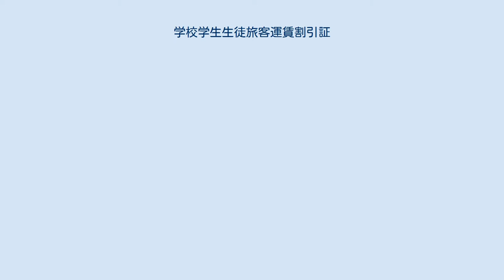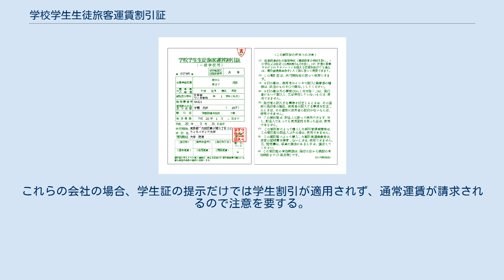学校学生生徒旅客運賃割引証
学校学生生徒旅客運賃割引証（がっこうがくせいせいとりょかくうんちんわりびきしょう　通称：学割証）は、JRグループの乗車券を学生割引価格で購入するために必要な証明書。
用紙は全国共通で、一般学校用と通信教育学校用の2種類がある。
また、旅客鉄道株式会社以外の運輸機関における学生割引のための割引証についても述べる。
 一般学校用の学割証（旧書式） 通信教育学校用の学割証（旧書式） 学割証の実例（再現） 修学上の経済的負担を軽減し、学校教育の振興に寄与することを目的として、日本国有鉄道（国鉄）によって始まった。
 指定した学校の学生・生徒が、JRグループの鉄道の乗車券購入時に窓口に学割証を提出すると（所属学校（学割証発行元）の学生証の携帯も必要であり、実際に窓口で提示を求められる場合がある）、片道の営業キロが101km以上の区間を乗車する際の片道乗車券・往復乗車券・該当する連続乗車券の券片が2割引となる。
 また、往復割引（片道の営業キロが601km以上の乗車券）との併用も可能で、往復割引後に学生割引が適用される（併用時は28%引き）。
 JRバスグループ各社の一部の高速バス路線も割引制度が設定されている。
 学割乗車券を使用する際も所属学校の学生証を携帯する必要があり、車内改札等で学生証の提示が求められる場合がある。
 過去に発売されていた周遊きっぷのアプローチ券（往復で、片道それぞれの営業キロが201km以上）においては、ゆき券・かえり券それぞれの乗車運賃から3割引（ただし、東海道新幹線を経路に含み、601kmを超えなければ2割引）となっていた。
 旅客鉄道株式会社各社の旅客規則で定められているが、各社ともに同一の様式で、割引証の文字は緑色となっている。
有効期限は、一般学校用は発行日から3カ月、通信教育学校用のものは面接授業・試験期間の初日の10日前から終了日の5日後まで。
ただし、在学期間を超えてはならないと規定されている。
また、インバウンド対応や2019年5月1日の元号改元に対応するため旅客鉄道株式会社各社が旅客営業規則等に定める乗車券類の様式を西暦表示に改めたことにともない、2018年3月17日以降に発行される割引証の様式は元号表記から西暦表記に変更された。
 学割証は旅客鉄道株式会社が印刷を行い、独立行政法人日本学生支援機構が配布業務を行っている。
2003年度(平成15年度)までは文部科学省が配布業務を行っていた。
 学割証を配付された各学校は、未記入の学割証に、代表者氏名や所在地等を記入（もしくは押印）して、学生・生徒に発行する。
 このため学生・生徒が学割証を入手するためには、学校の事務室・学生課などの窓口に使用目的を明らかにした上で申請する必要がある。
なお、使用目的の範囲であれば、1人あたりの発行枚数に制限はない。
 以下にあげる学校の学生・生徒。
ただし通常の教育課程の学生のみで、研究生・専攻生・聴講生・委託生等は対象外となっている。
 使用目的の制限については旅客鉄道株式会社各社の旅客営業規則には一切記述がないが、文部省の通達（当時の国鉄を対象としたものだが、現在の旅客鉄道株式会社各社でも有効）によれば下記の目的のみに使用できる。
このため本来は個人旅行（保護者の旅行への随行を除く）に使用することはできないが、学校によっては使用目的を厳密に審査せずに発行される場合もあり、また最終的に学割証に乗車区間を記入するのは学校ではなく学生・生徒とされているため、目的外の用途で使用する者もいる。
 休暇、所用による帰省 実験実習並びに通信による教育を行う学校の面接授業及び試験などの正課の教育活動 学校が認めた特別教育活動又は体育・文化に関する正課外の教育活動 就職又は進学のための受験等 学校が修学上適当と認めた見学又は行事への参加 傷病の治療その他修学上支障となる問題の処理 保護者の旅行への随行 旅客鉄道株式会社やJRバス以外の運輸機関においては、学生証の提示により学生割引を適用しているケースが多いが、旅客鉄道株式会社用の割引証の提出により学生割引を適用する会社もある。
たとえば、青い森鉄道、羽幌沿海フェリー、九州郵船、マルエーフェリーなどがある。
これらの会社の場合、学生証の提示だけでは学生割引が適用されず、通常運賃が請求されるので注意を要する。
また、次のように独自の割引証を発行するケースもある。